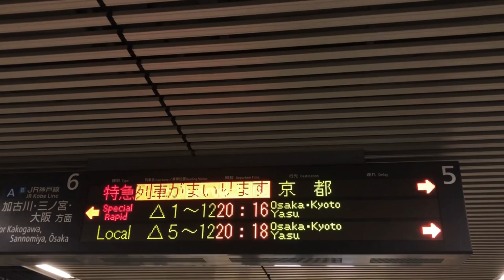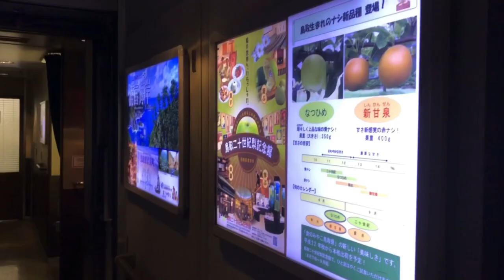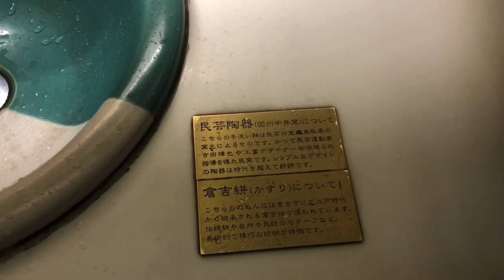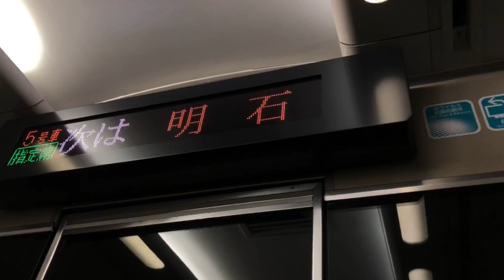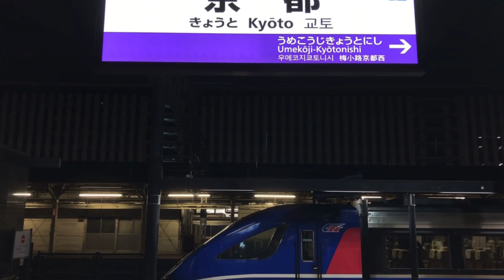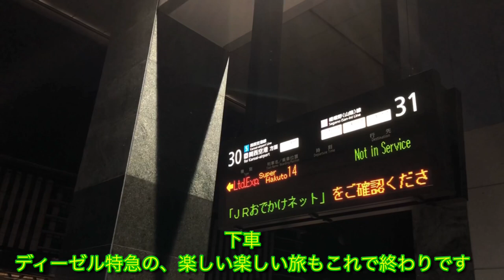【鳥取の青い化け物】スーパーはくと14号に乗車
※毎度の事ですが、動画右上の設定（歯車マーク）で画質を上げてからご覧ください！

姫路駅から京都に帰りたいと思い、時刻が丁度良かったスーパーはくと14号の展望席を予約しました。

化け物ディーゼル特急の二つ名（？）に恥じない爆走っぷりを見せつけられ、私は超興奮。
姫路ー京都を千円課金し展望席を予約すれば、この迫力ある旅を楽しむことができます。すごい。